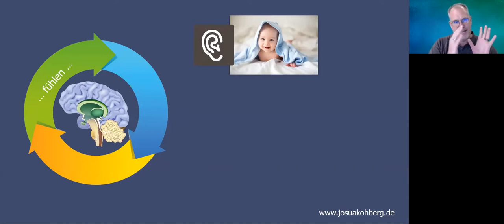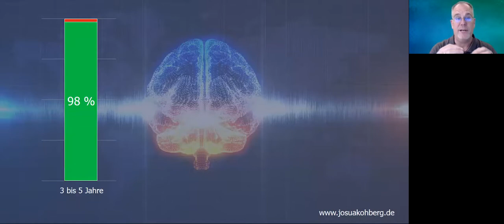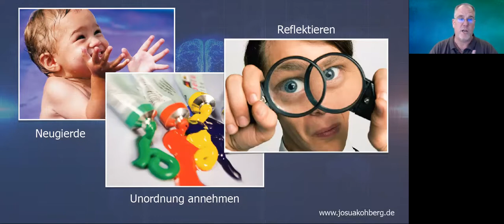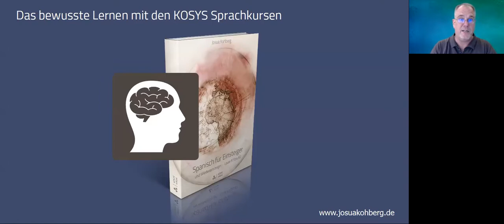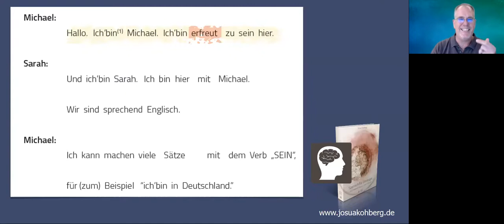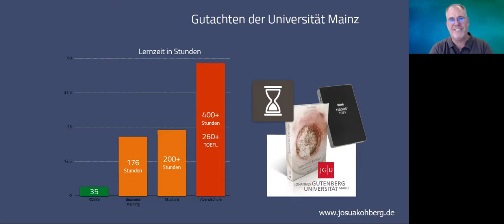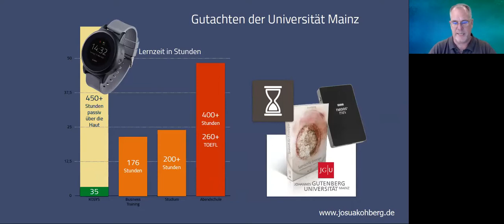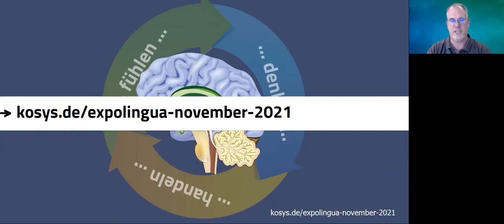Eine neue Sprache – gehirngerecht in drei Monaten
Josua Kohberg ist Neurowissenschaftler. Mit seinem innovativen Sprachtraining erlernen Sie eine neue Sprache in 20 Prozent der sonst üblichen Zeit. Gehirngerecht, einfach und mit hohem Spassfaktor.

Josua Kohberg
Kosys